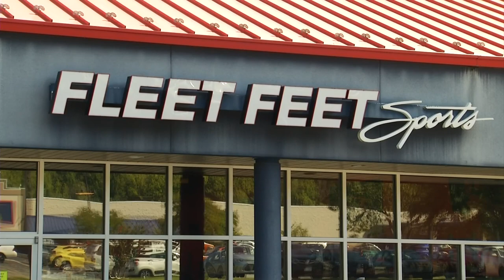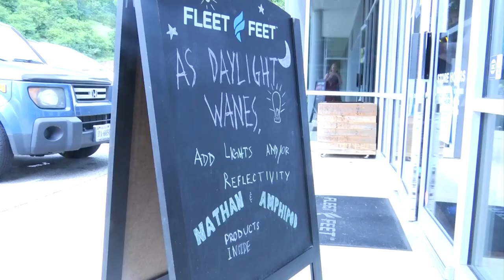Runner's safety tips after tragedy struck Memphis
We share four tips to stay safe on your next run